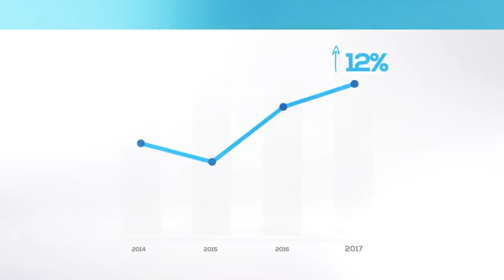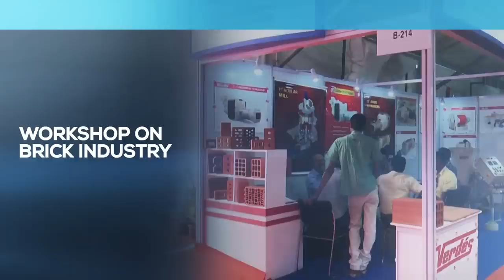Indian Ceramics & Ceramics Asia 2018 - The promotional movie